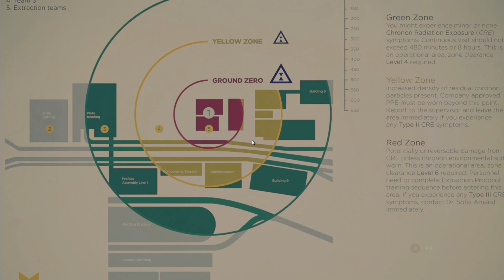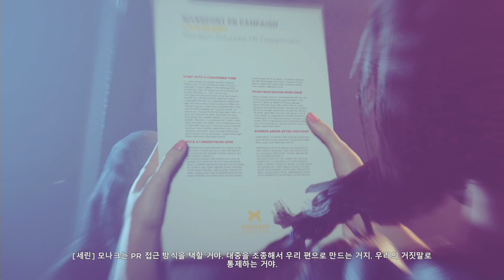퀀텀 브레이크 Quantum Break 한국어 스토리 노코멘트 플레이 #4 분기 1 PR/강경책 1080p 60프레임 - PC 1080p 60fps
"Time is Power"
 "시간이 모든 것을 지배한다"

맥스 페인 시리즈(3편 제외)와 앨런 웨이크를 만든 회사인 레메디 엔터테인먼트가 개발하였다.
시간을 주제로 한 게임이다. 국내에서는 전작인 앨런 웨이크 처럼 자막이 한글화되어 정발되었다. 단, 완전 한글화는 아니고, 서브 수집요소인 동영상과 라디오가 번역되어 있지 않고, 영어 자막마저 지원하지 않는다.
반글화라고도 할 수 있을 듯. 메인 스토리나 인터페이스는 모두 한글화되어 있어, 플레이 자체에는 지장이 없다.

대학가에서 벌어진 시간 여행 실험이 불행한 사고로 끝난 후, 잭 조이스의 절친인 폴이 17년이 지난 모습으로 등장하여 시간의 균열을 막을 수 있는 유일한 사람인 윌리엄 조이스를 살해한다.
이 사고로 시간은 점점 붕괴되기 시작하고, 폴과 조이스는 시간을 조종할 수 있는 능력을 얻게 된다. 조이스는 시간의 종말을 막기 위해 시간을 지배하고자 하는 폴과 그 수하의 대기업 모나크를 막아야 한다.

영상을 보면 맥스페인 때처럼 슬로우모션과 비슷하지만 개념은 완전 다른 시간 증폭 액션을 주로 이용한다.

60프레임의 부드러움을 느껴보세요